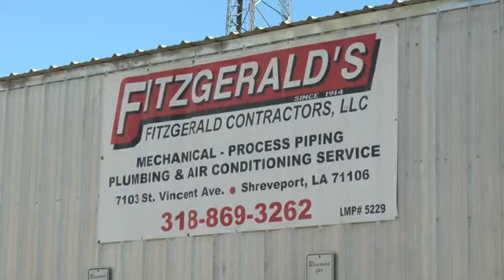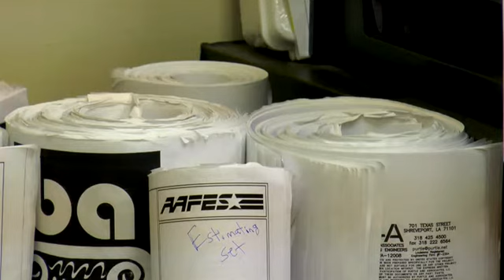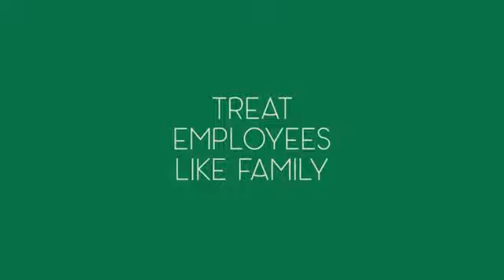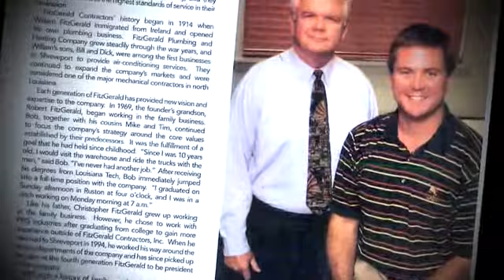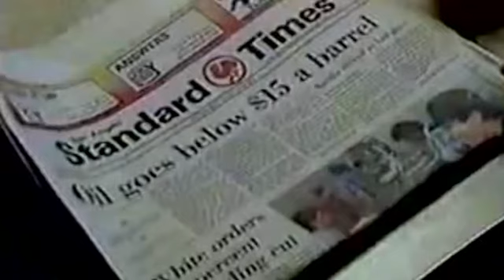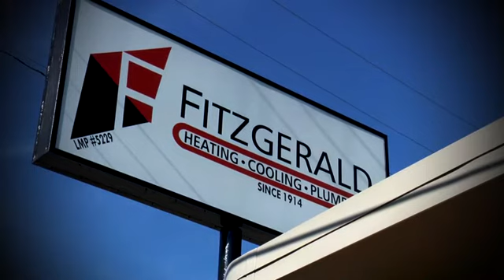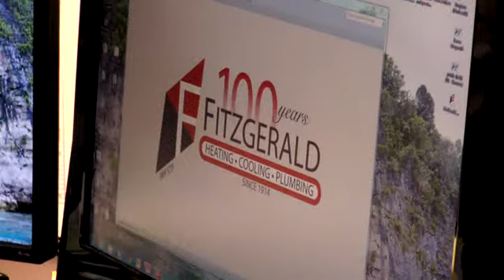Robert W. FitzGerald - 2015 JA Laureate